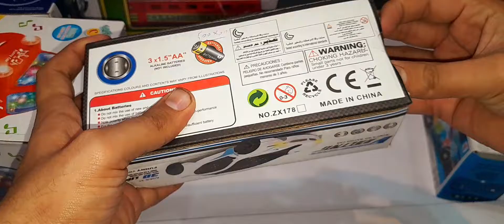5 car unboxing with wholesale price funny car vs police car sports cars gear racing car khizar toys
hi friends ap dekh Rahe Hain mera channel khizar toys baby sports mere channel mein aap dekh sakte hain naye naye toys ki unboxing mere channel visit karne ke bad aap aaram say Bina kisi confusion ke toys purchase kar sakte hain mere channel ko subscribe bhi Karen Shukriya khizar toys baby sports all kinds variety available wholesale price ma contact WhatsApp number 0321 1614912

unboxing unboxing
rc car
rc india
hot wheels
rc comparision
rc fight
escorts
tech
force motors
preet
youtube shorts
model
rc car unboxing
sonalika
john deere
standard
new holland
kids video
toy video
tractor video
tractor stunt video
mahindra 575
john deere 5310
sonalika 60 hp
eicher 485
hmm
swaraj
kubota
eicher
kids tractor toy
rc toy
rice farming
mud stunt
tractor trolley
cultivator
tafe
shorts
hmt
swaraj 855 fe
tractor
mahindra
lenovo
toy model unboxing
tral tractor model unboxing
toy farming
oled
gaming
unboxingdude
review
radio control car
rc
rc car race
tesla cybertruck
hot wheels cars
diecast
hot wheels premium
custom works
хот вилс распаковка
хот вілс
хот вилс премиум
хот вилс охота
хот вилс машинки
хот вилс
mattel hot wheels
hot wheels toys
hot wheels premium team transport
hot wheels super treasure hunt
hot wheels sth
hot wheels unboxing
hot wheels series
hot wheels lamborghini
hot wheels koeigsegg
hot wheels mclaren
hot wheels bugatti
hot wheels mercedes
hot wheels th
hot wheels treasure hunt
hot wheels 2024
mattel
diecast collector
1/64 scale
hot wheels boulevard
go fast hobbies
jada toys
fast and furious
toyota supra
super cars
new
diecast cars
hot wheels collection
fast furious diecast
hot wheels amazon bundle 5-car set fast furious
hot wheels fast and furious
hot wheels 2023 fast furious
hot wheels amazon exclusive fast furious
hot wheels 2023 fast furious amazon bundle
hot wheels fast and furious premiums
hot wheels fast furious amazon set
hot wheels fast and furious amazon exclusive bundle
scale model
bus centy toys
best centy toys
bolero centy toys
brezza centy toys
centy toys bolero unboxing
centy toys bus
centy toys brezza
centy toys tata ace truck
ambassador centy toys
all centy cars
centy toys armada
centy toys ace
centy toys all cars
centy toys auto
centy toys aeroplane
centy toys alto
centy toys bolero
centy toys tata truck
centy toys creta
centy toys cars
centy toys train
centy toys scorpio
centy toys tata 407
centy toys
2024 matchbox diecast
matchbox cars 5-pack
matchbox rescue 5 pack
matchbox volkswagen 5-pack
2024 matchbox volkswagen
2024 matchbox wildfire rescue
2024 matchbox electric drivers
2024 matchbox 5-packs
indian toys
mirana duster rc car
mirana toys
remote control toys
mirana rc rock crawler
rc car 4x4 high speed
race
power test
remote ki kar
remote wala gadi
remote control kar
remote wali gadi
गाड़ी रिमोट वाली
udham patti
rc car videos
remote control gadi
remote car
short video
short
2024 d case hot wheels
hw case d 2024
new hot wheels 2024
hot wheels review
opening hot wheels case
imac
studio
nba 2k24
2k24
ps5
glock 20 gen 5 auto
black glock
ghg hussle
ghg
unboxing glock
brand new gun
fmj
magazine
mag
glock 19
guns
new firearm
new gun
new glock 20
auto
aummonium
10mm aummo
glock 20 10mm
glock 20
glock
tatiannaamani
tatiannaandtyjae
teamtyjae
ityjae
indian bacpacker
aj gaming
hindi
anmol jaiswal
ホットウィール
hot wheels new release
hot wheels news
4k video
caja d 2024
unboxing hot wheels 2024 d case
2024 d case
custom works rc
mod
ministry of diecast
hw cars
hw track
rc dirtoval
hot wheels track
hotwheels
hw
rc racing
racing car
ps portal
playstation pulse explore review
playstation pulse explore unboxing
playstation portal review
playstation portal unboxing
ps vita
2023
remote play
playstation remote play
playstation explore
playstation pulse elite
playstation portal
playstation
your average consumer
uac

rtr
arrma kraton exb 8s
arrma kraton 8s
rc car racing
cryptocurrency
sprint car
r/c cars
rc cars racing
rc sprint
radio controlled
rc monster truck
rc cars
kevin talbot
business
hobby shop
kevin talbot ebay
ebay song
ebay
rc boat race
rc boat comparision
rc boat testing
waterproof rc boat
boat
rc boat
remote control boat
rc tug boat unboxing
rc fishing boat dual motor tugboat unboxing
rc hobbies
rc truck vs rc car
remote control truck
rc 1/76 truck
turbo racing c50 truck
smallest rc truck
rc truck
world’s smallest rc trailer truck unboxing
switch
pc
video games
games
gamer
dirt oval racing
amsr
steam deck
rog ally
asus
handheld
handheld pc
legion go
buy
fun
home
gadget
first impression
sc
shortcircuit
rc car experiment
rc tugofwar